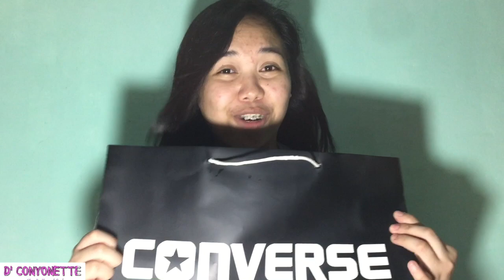HAUL IN THE WALL IEntry#01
WELCOME TO MY DCONYOVLOG

for today's upload, I called it haulinthewall episode. all about HAAAAULLL!!

●Ulchero & Alex Stelay - Melodic Stories [Bass Rebels Release]